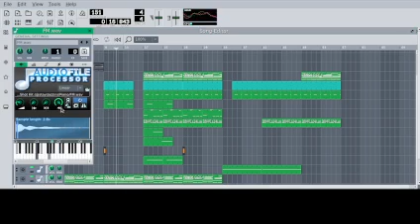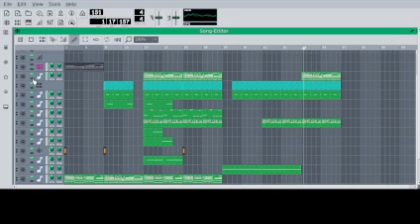messing around on lmms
Right now im using ubuntu with lmms just wanted to made music without buying fl its usable